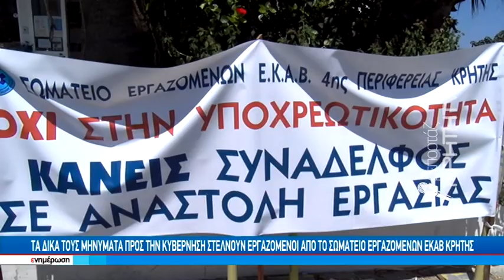Απεργιακή κινητοποίηση στο ΕΚΑΒ Κρήτης για τον υποχρεωτικό εμβολιασμό εργαζομένων